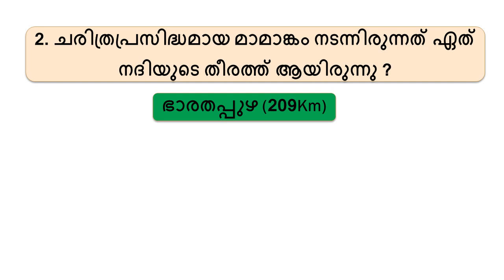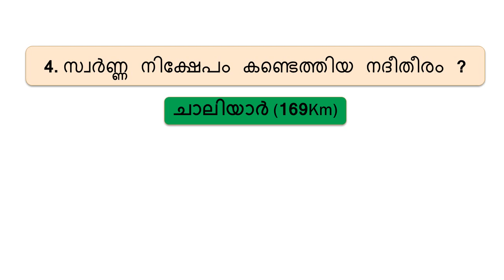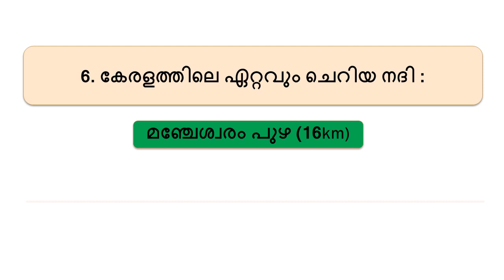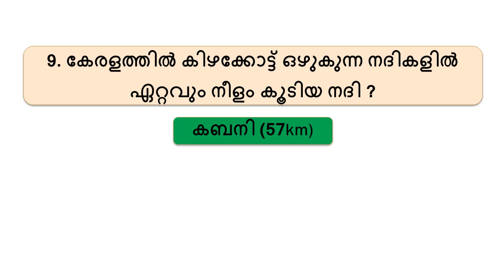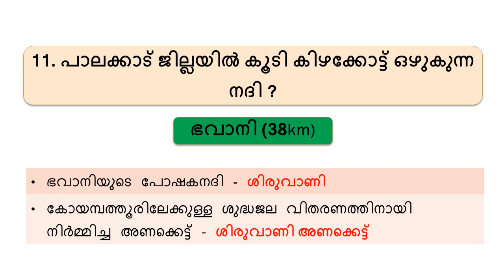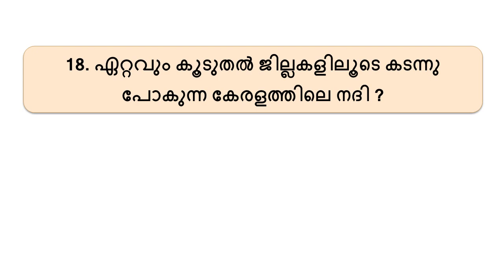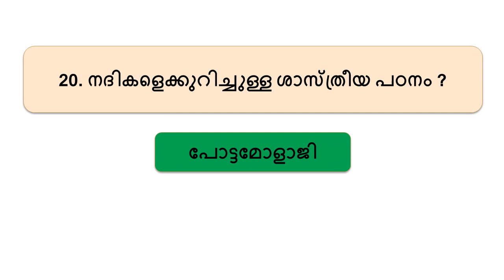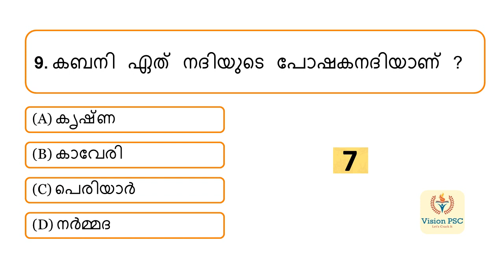Kerala PSC Mission LGS | കേരളത്തിലെ നദികള്‍ | Kerala Rivers | LDC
കേരളത്തിലെ നദികള്‍ എന്ന ടോപ്പിക്കിലെ മുന്‍വര്‍ഷ ചോദ്യങ്ങളും വിശദീകരണവും.

Mission LGS 2020

Current Affairs
LDC 2020
LGS 2020